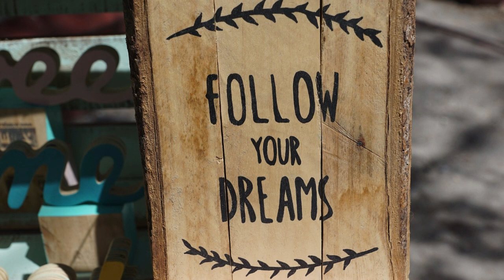Top Destinations On My Rv Travel Bucket List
Top Destinations On My Bucket List
In this video, I'll be sharing some of my favorite pictures from places i like to go. Traveling in an RV has been an amazing experience, and I can't wait to show you some of the beautiful places I like to visit. From stunning landscapes to cozy campsites, these  picture will make you want to hit the road and start your own RV journey!